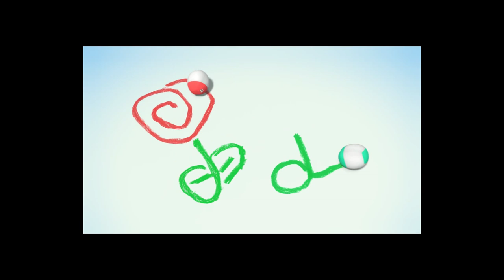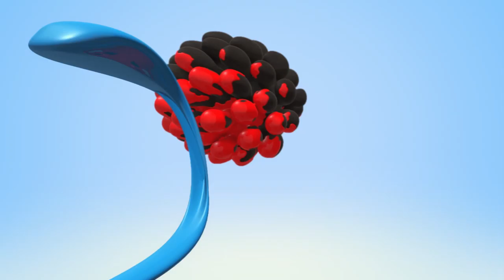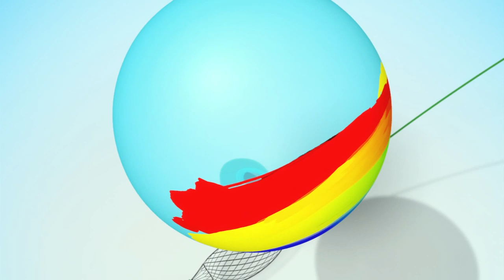It's Halloween! | The Haunted House | Funny Cartoons for Kids by Cartoon Candy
It's Halloween! Who is ready to enter the spooky haunted house with Ang and Didi? Watch this super fun episode and enjoy with WONDERBALLS!

WonderBalls are these cute amazing creatures they bring the best performances on to the stage When they meet, they start playing right away. Brush Ball, Sponge Ball, Water Ball, Accordion Ball, Castanets Ball, Xylophone Ball and more join to complete stories of vivacious arts, exciting music and joyful play.